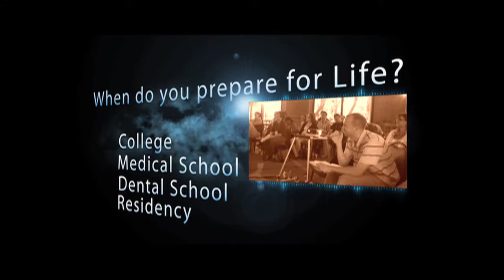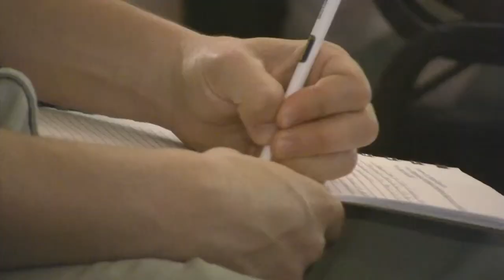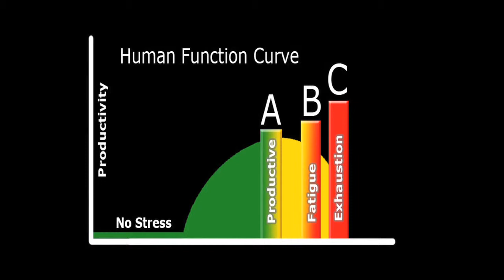Part One Managing the Balance-Imbalance Spectrum in Medical Education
Managing the Balance-Imbalance Spectrum in Medical
Education

Richard Swenson, MD
Award Winning Educator
Best Selling Author, including Balance and Margin
Futurist and Family Physician